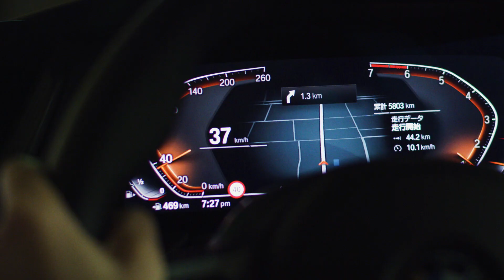【BMW】BMW Premium Selection - 選択は時に人生を変える-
BMW PREMIUM SELECTION.
歓びは、色あせない。

選択は時に、人生を変える。変えるべきタイミングと確信したからこそ、ガレージに新たなパートナーとしてチョイスしたのが、BMW Premium Selection。
これからは一人じゃない。……大事な人を、助手席に。

BMW Premium Selectionは、最長4年間の充実な保証、360度車両チェック、安心の品質と
24時間のエマージェンシー・サービスで、確かな信頼をお届けします。あなたのBMWライフに輝きの一台を。

■ BMW Premium Selection. 公式facebook